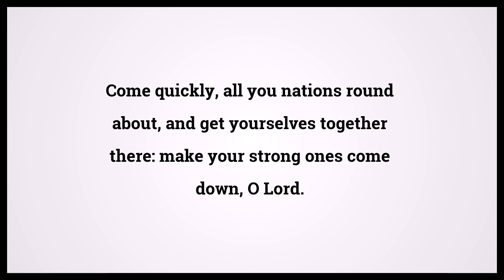Holy Bible Joel 3:16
Video shows Holy Bible Joel Chapter 3 Verse 16: Come quickly, all you nations round about, and get yourselves together there: make your strong ones come down, O Lord. Powered by MaryTTS. Text taken from Bible in Basic Edition. Bible Joel 3:16 Bible Learning, what Bible verse says.